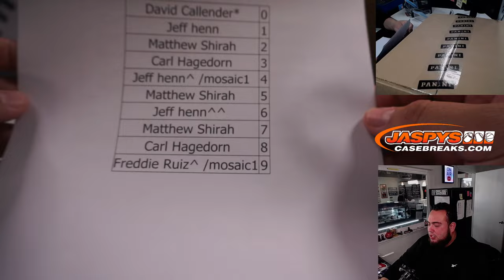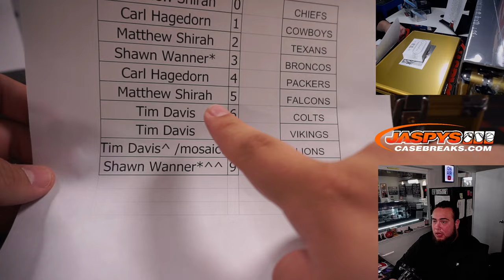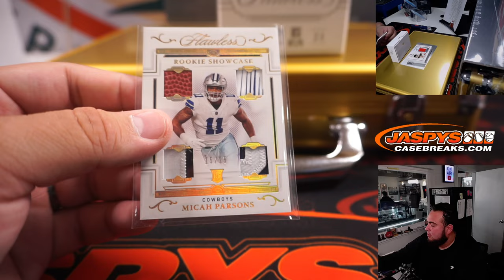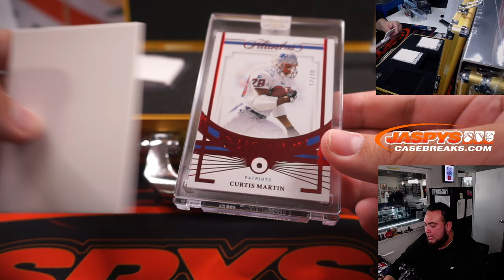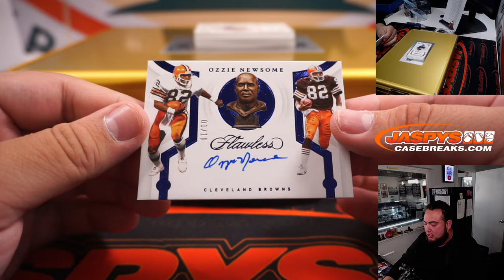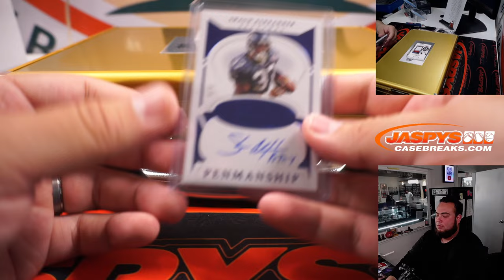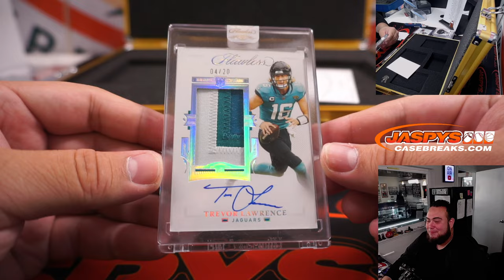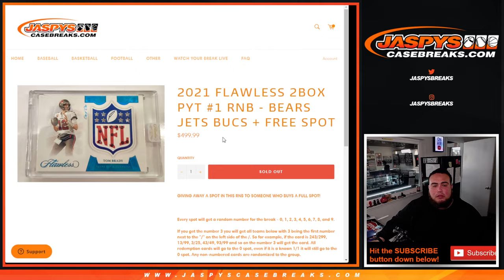W. 6/15/22 - 2021 Panini Flawless Football 2-Box Case Break #1 *PYT*